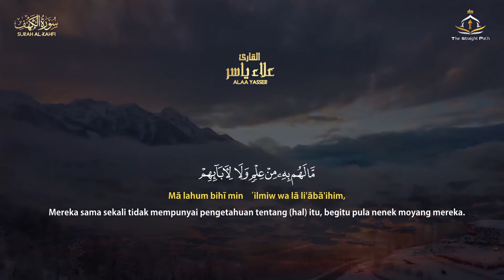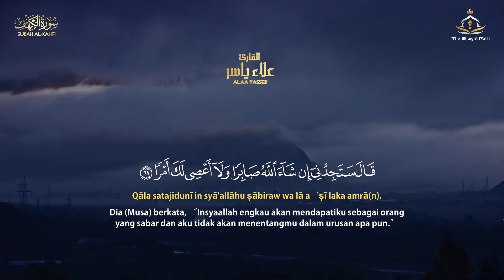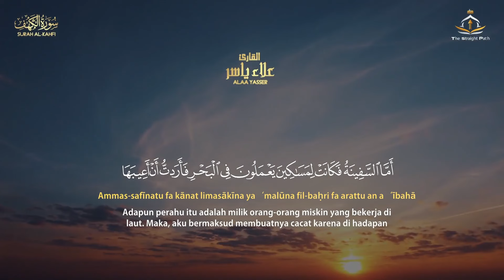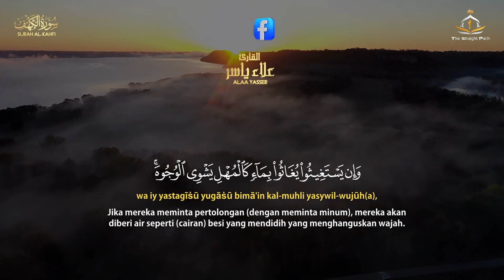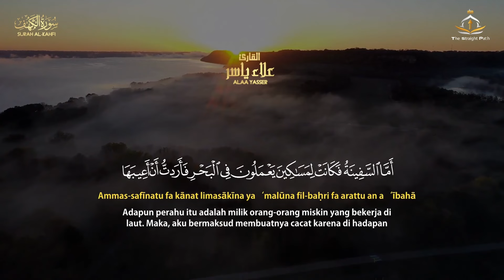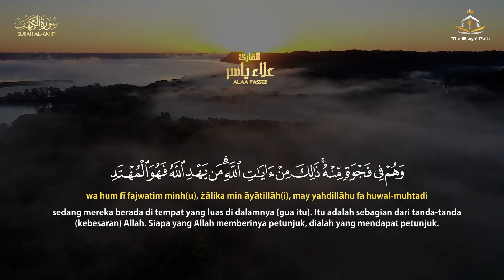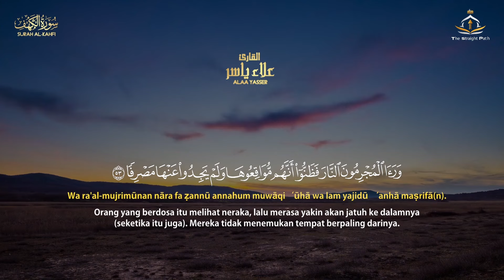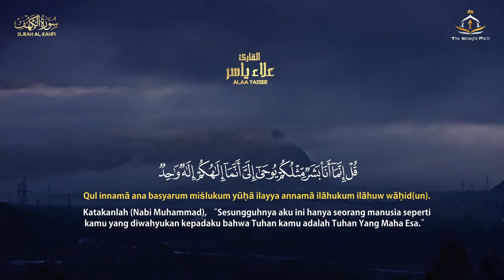BEST SURAH AL KAHF سورة الكهف | TOP VOICE | Heart Soothing Recitation | StraightPath TV1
SURAH AL KAHF سورة الكهف | HEART TOUCHING RECITATION | RAMADAN SPECIAL 2024 | StraightPathtv1
Al-Qur'an Sebelum Tidur | Surah Al-Mulk Suara Yang Sangat Sangat Indah Menyejukkan Hati dan Pikiran

► Allah ﷻ said: “Announce that which has been revealed to you from your Lord, and if you do not, then you have not (properly) conveyed His message.”  (Qur’an 5:67)

► Prophet Muhammad ﷺ said: “Convey from me, even if it is just one ayah.” (Bukhari 3461)
سورة الكهف كاملة بصوت جميل يريح القلب| تلاوه نور ما بين الجمعتين- Most beautiful voice Surah Al Kahf
► Elements used in this video are licensed from Shutterstock, Envato Elements, Artgrid & Storyblocks, Motion Array, and have been edited by us.